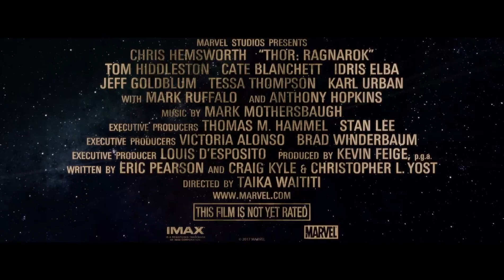THOR RAGNAROK Thor's Thunder Will Reign Trailer NEW (2017) Superhero Movie HD